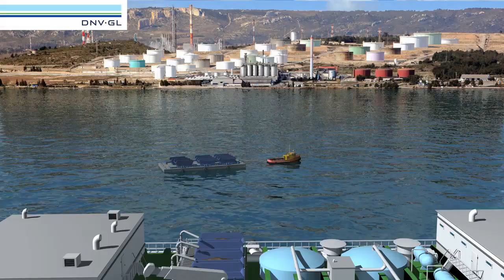DNV GL Aqua Recovery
A DNV GL Extraordinary innovation project:
Clean water is in short supply in many areas around the world. Local solutions are needed to provide clean water to people, industry and agriculture. At the same time, large quantities of untreated wastewater are being discharged into the world's oceans and rivers, threatening both the environment and human health. This project explores how local solutions for offshore treatment of wastewater can bring value back to society in terms of clean water. The project is based on an idea by EnviroNor AS.

The objective of DNV GL's Extraordinary Innovation Projects scheme is to investigate potential future technologies and concepts, and present viable solutions for their application.